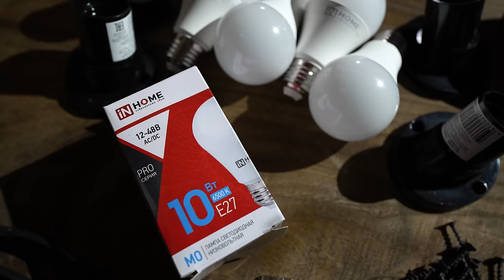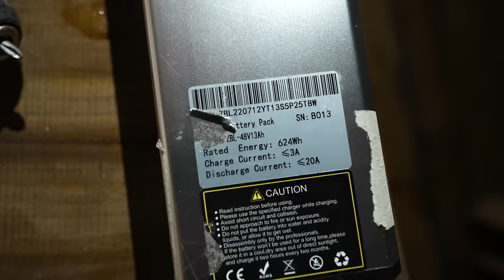HIDDEN HOUSE UNDERGROUND after a HARD TRIP, I'm warming up. PART 18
I have not been in the house underground for 2 months and a lot of snow has fallen during this time. I was afraid that the roof of the house would fall while I was not in the house. In addition to not knowing where I would spend the night tonight, I was worried about the extreme cold. -27 degrees Celsius can kill not only humans, but also animals...

SEE ALSO
I hid from the SLEET in a HERMIT'S HUT. Night blizzard and frost in COZY LOG CABIN

I'm warming up in a hidden house UNDERGROUND after A HARD JOURNEY. PART 18